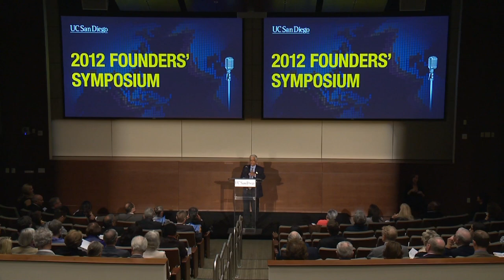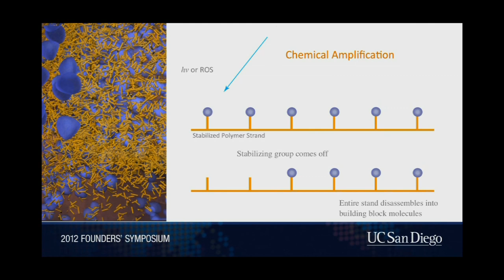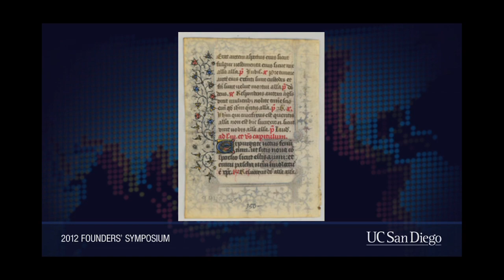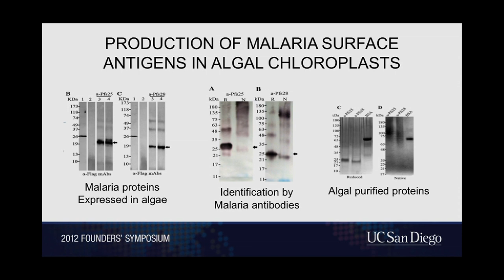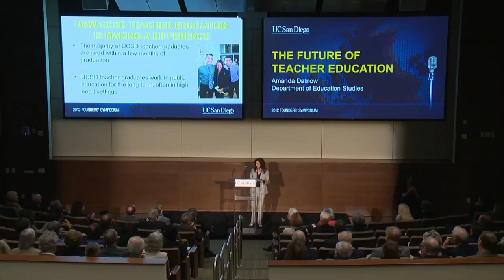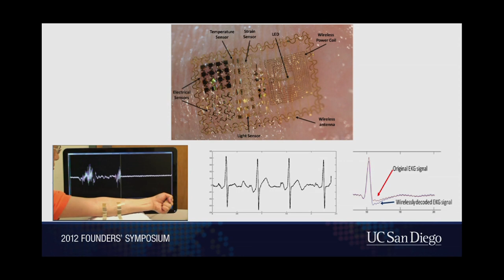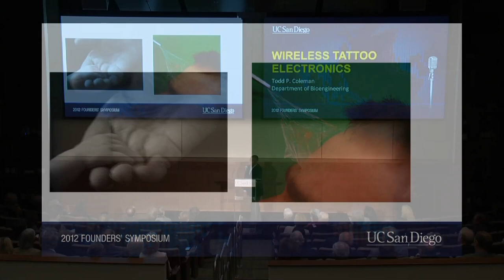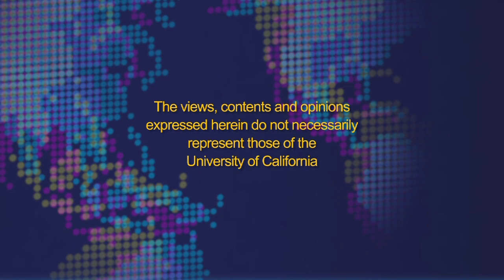Founders' Symposium 2012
Celebrating UC San Diego's 52nd year, six dynamic faculty members share their inspirations for research, education and technological developments that are changing the world. These back-to-back talks from Adah Almutairi on nanotechnology, Seth Lerer on the social impact of reading and writing, Stephen Mayfield on biofuels, Amanda Datnow on the future of teacher education, Valerie Ramey on government spending and Todd Coleman on wireless tattoo electronics, showcase the great work being done everyday on the campus of UC San Diego.  Series: "UC San Diego Founders' Day" [1/2013] [Public Affairs] [Health and Medicine] [Humanities] [Science] [Education] [Show ID: 24193]